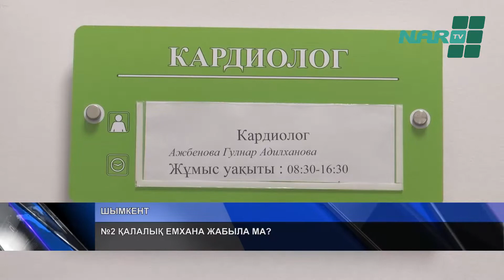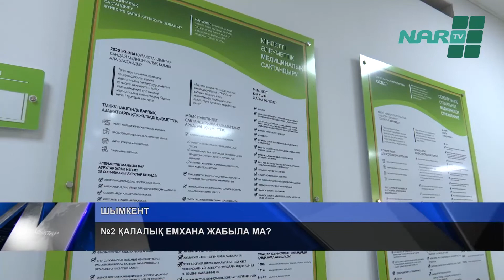№2 ҚАЛАЛЫҚ ЕМХАНА ЖАБЫЛА МА?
Шенеуніктер уәдесінде тұрмады. №2 қалалық емхананың қызметкерлері мен емделушілері тағыда ғимараттан қуылып отыр. Екі жылға жуық уақыт емхана негізінде  "BAIR GROUP" мекемесінің ғимаратын пайдаланғанымен билік аренда үшін бір тиында төлемеген. Денсаулық сақтау басқармасы аталған компанияға сенімгерлік басқаруды өткіземіз деп уәде бергенімен, конкурста бұл мүмкіндікті алматылық мекеме жеңіп алған.  Алайда  олардың науқастарды емдейтін ғимаратыда болмай шықты. Мәселе шешілмесе, 14 ақпанда емхана ғимараты жабылады. Мұнда тіркелген 60 мыңнан астам науқас түгілі медицина қызметкерлері де кіргізілмейді.